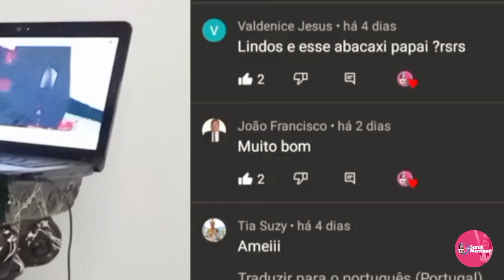VAMOS REVELAR TUDO???SARAH MENEZES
💝 Olá pessoal no vídeo de hoje iremos fazer uma revelação para vocês. Será que a Sarah gostou ? Assistam o vídeo até o final e veja o que será.Esperamos que vocês gostem deste vídeo.

📽Assista também :
Julgamento do Rei Salomão - História Bíblica - SARAH MENEZES